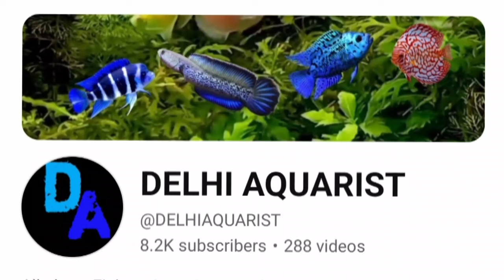चाहे एक पीस लो या 10, CHEAPEST DRIFTWOODS WHOLESALE RATES IN RETAIL (PAN INDIA DELIVERY)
*Anmol Aquarium Home*
Shop No.162, Bhalswa Colony, Village Bhalswa, Near MCD School, Delhi-110033
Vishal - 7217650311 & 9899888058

(DELHI AQUARIST YOUTUBER)*
DM on Instagram:- delhi_aquarist_yt